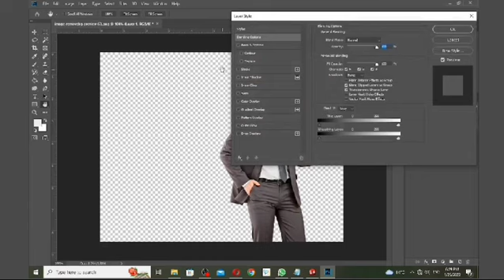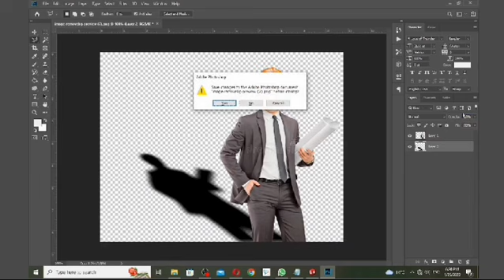Learn How to Impart Shadow of any Subject in Photoshop @ccpdeducation Sialkot Cantt Pakistan